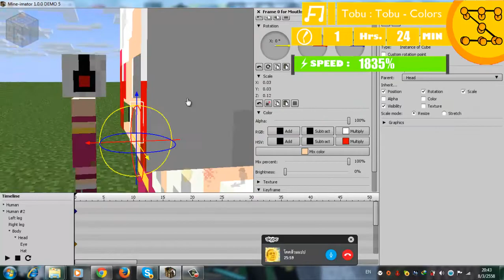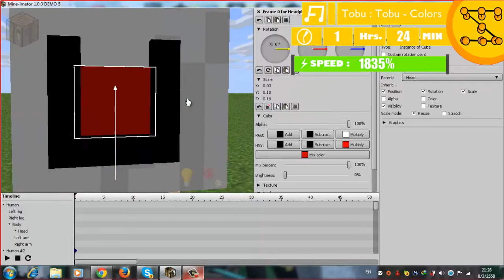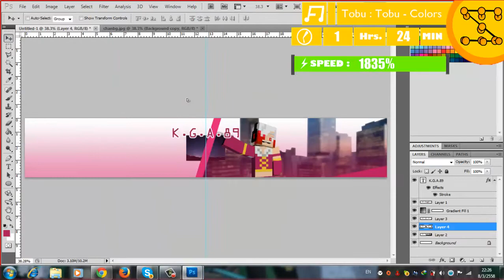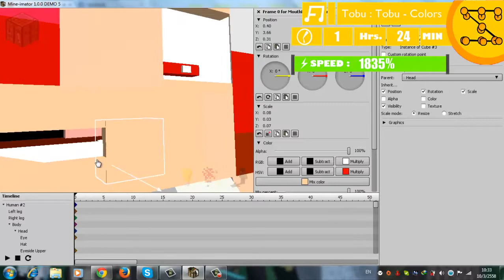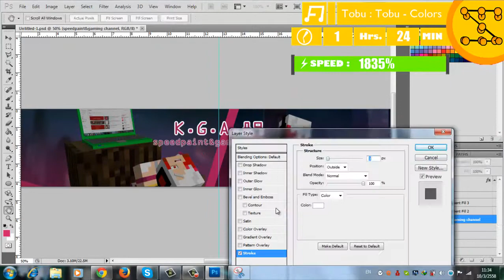K.G.A.89 Arttrade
ขอบคุณท่านอาเรียกับรูปสวยๆ มากเลย ผมทำให้เค้าหน่อยครับเป็นการสลับผลงานกันครับ

ฝาก check video speedart ของผมที่ท่านอาเรียวาดด้วย เค้าสุดยอดมาก

ฝาก channel ของ K.G.A.89 ไว้ภายในใจของท่านด้วย

อย่าลืมถ้าชอบวิดีโอผมกรุณากดปุ่ม Subscribe ด้วยครับ มันหมายถึงโลกทั้งโลกของผมเลยครับ

แนะนำอะไรใส่ช่องคอมเม้นต์เลยครับ

Update ครับ ทางเราได้เริ่มทำ banner ให้แฟนคลับแล้ว ติดต่อผมได้ครับ ถ้าว่างๆ แล้วผมจะทำให้ คอมเม้นต์มาก็ได้ครับ

วิดีโออื่นของผมที่คุณน่าจะชอบ
== Last Mega-Speed Art == รวมคนแคส minecraft
รวมนักแคส 8 คน : tacklezaza, mamonkey, koonguy, irpgtv, teamgarrymovietv, truefaster, theempchannel and fillykung

== Jukucrush Mega Speed Art ==
รวมนักแคส 10 คนในกลุ่ม truefaster, pirorohTH, ParKiller, TKCG.TV , windmillz meowchannel, Solasaga KunG, MartinWalkeR, SwordofheroTV, Styleeazy, Chinonsan Minecraft

Photoshop CS5
Camtasia Studio